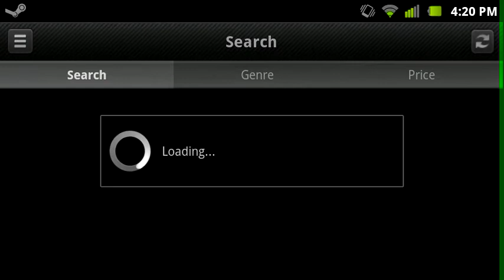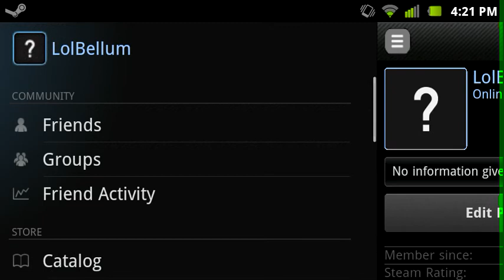Steam for Android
For anyone who plays a lot of PC gaming and uses steam, this is a good app.